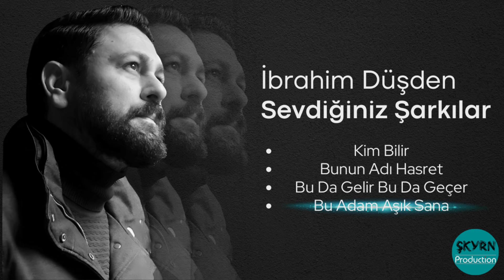İbrahim Düşden - Sevdiğiniz Şarkılar (EP)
İbrahim Düşden - Sevdiğiniz Şarkılar (EP) | Şerif Kayran Prodüksiyon, 2024
00:00 Kim Bilir
04:40 Bunun Adı Hasret
09:00 Bu Da Gelir Bu Da Geçer
13:13 Bu Adam Aşık Sana